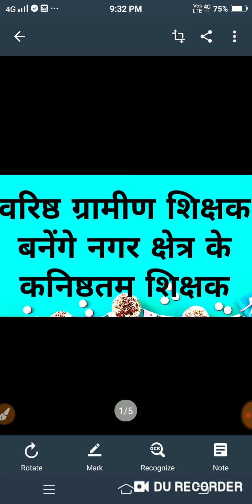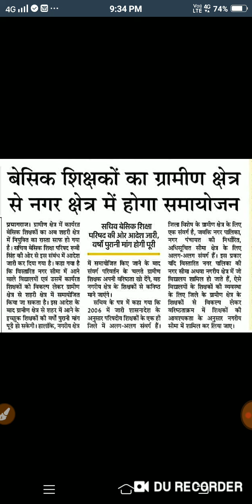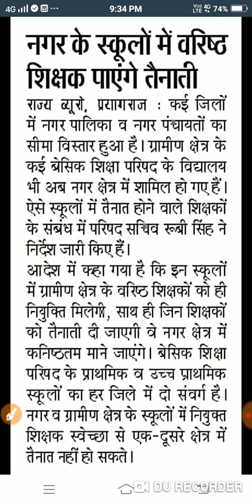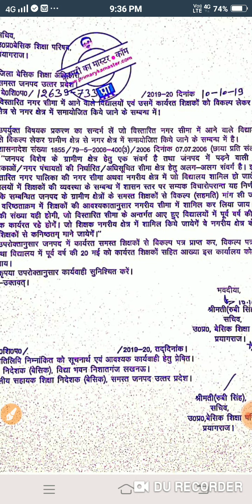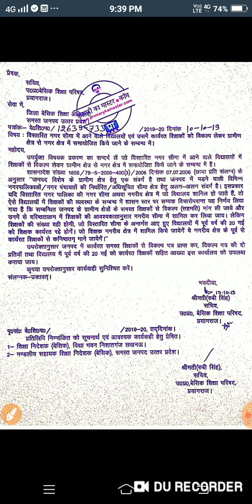वरिष्ठ ग्रामीण शिक्षक बनेगें नगर के कनिष्ठतम शिक्षक